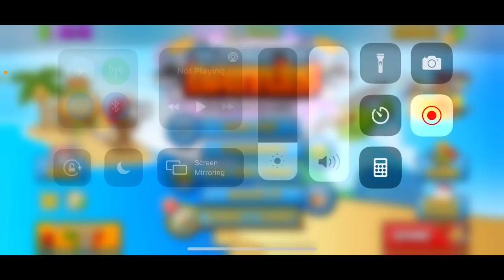How I Sent A Round 18 ZOMG In Bloons TD Battles...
Hi! Im Ryan Mehalic, I enjoy playing a video game and recording it.

Here's what to expect on my channel!

-BTD Battles Gameplay, Live and Post Commentary, In Depth Analysis.
-Top of The World Tips & Tricks
-Skillful Gameplay vs Fellow Youtubers and Pro Players